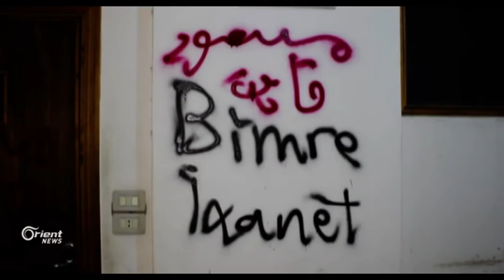Hesen Salih : PYDê û alîgerên wê dûrî demoqratiyê ne